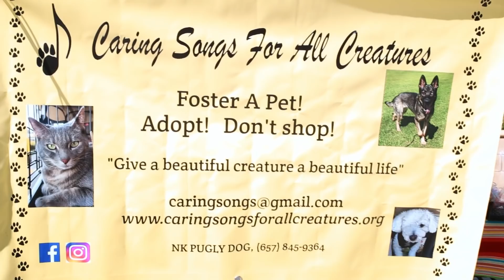Influencer MISTREATS Her PUPPY (Behind The Scenes) | Dhar Mann Studios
If you are considering adopting or fostering, please check out Caring Songs

CHAPTERS:
00:00​   Behind-The-Scenes Footage
08:53   WATCH The Full Main Video